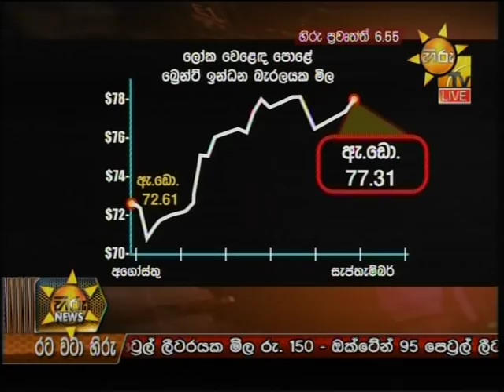Hiru News 6.55 PM | 2018-09-11